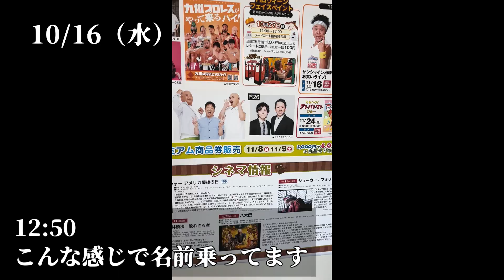【チャチャタウン小倉での1日に密着編】毎日10時間労働するもっちーの2024年10月16日のルーティン。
毎日10時間労働するもっちーの2024年10月16日のルーティンです。